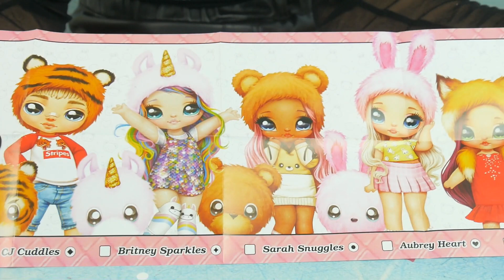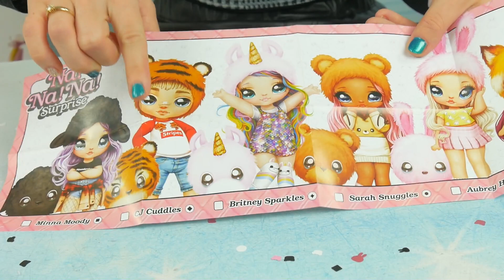NA! NA! NA! SURPRISE 👩‍🦰 MYSTERY BOX 🎁 LALKA NIESPODZIANKA od LOL Surprise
ZAPRASZAMY NA NASZ NOWY KANAŁ!